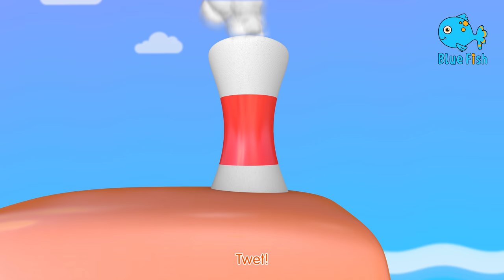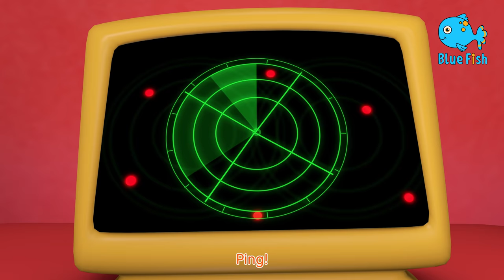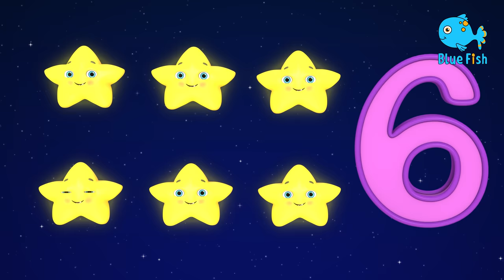[NEW] Who Stole The Cookies From the Cookie Jar Song | Nursery Rhymes and Kids Songs@JoyfulJingles4K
Who Stole The Cookies From the Cookie Jar Song | Nursery Rhymes and Kids Songs

00:00 - Who stole the cookie?
03:23 - Please and thankyou
06:09 - Peek aboo
08:35 - Bear went over the mountains
12:35 - I am a little teapot
14:10 - Baby Shark doo doo doo
17:00 - Hickory dickory Dock

Who stole the cookie from the cookie jar
Johny stole the cookie from the cookie jar
Who, me
Yes, you
Couldn't be
Then who
Not me
Here's a clue for you

I said, who stole the cookie from the cookie jar

Who, me
Yes, you
Couldn't be
Then who
Not me